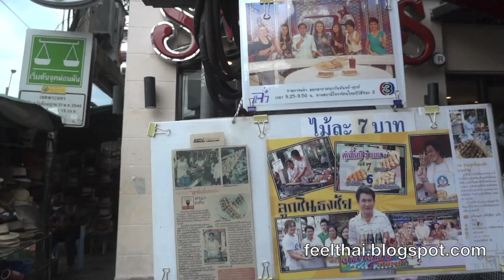ลูกชิ้นปิ้งปากซอยรามบุตรี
ลีลาการย่างลูกชิ้นหมูปิ้งที่ปากซอยรามบุตรี ย่านบางลำภูครับ ร้านลูกชิ้นเจ้านี้เป็นเจ้าดังอยู่ตรงหน้าร้านไอติม Swensen's ครับฟังตรงข้ามกับร้านเซเว่นอีเลฟเว่น.